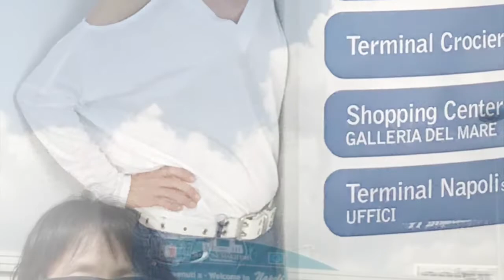Europe Cruise(세 자매와 함께 한 유럽 크루즈 여행) - September 2018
사랑으로 - 유경숙 & 효숙